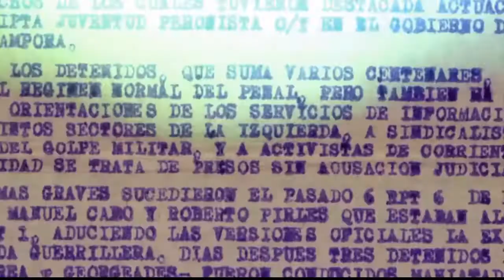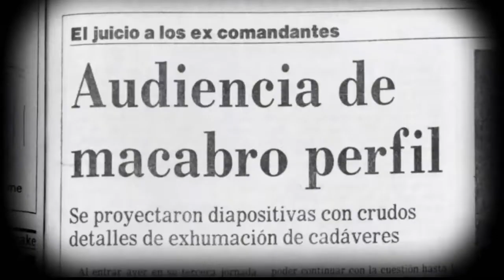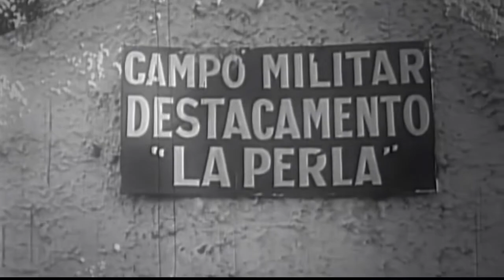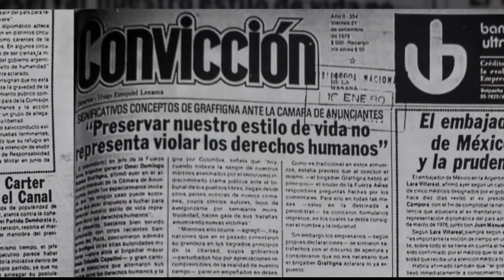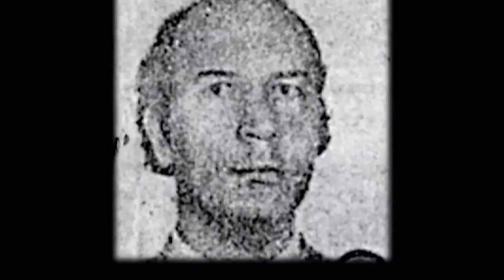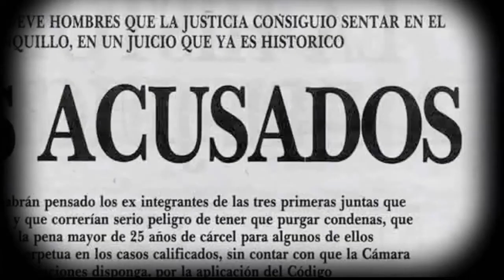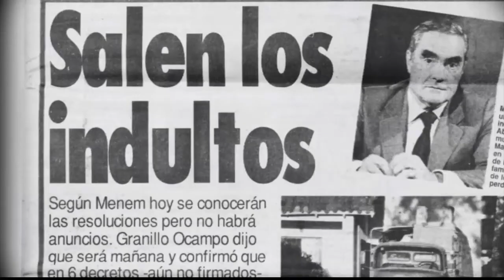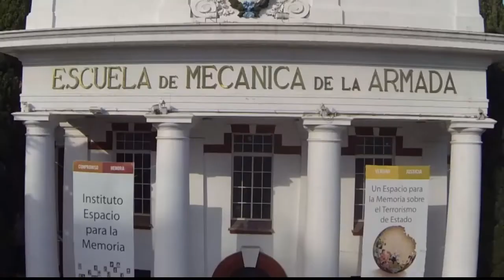Esma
Video con títulos creados (no automáticos)